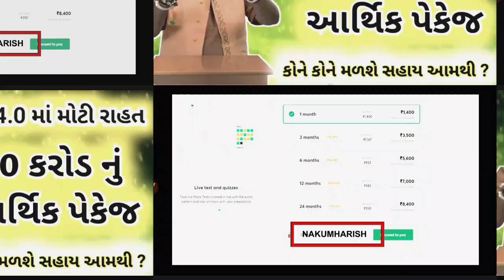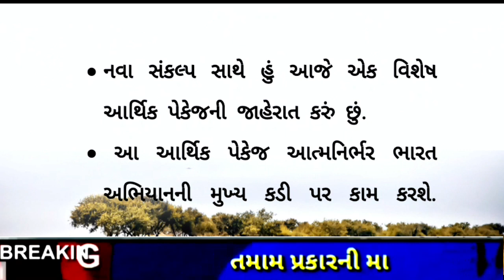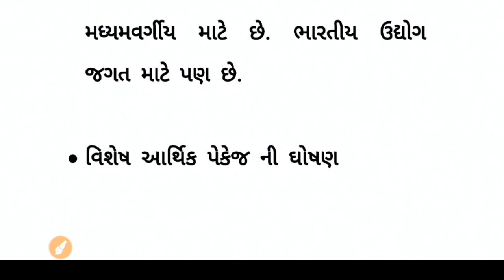મોદી સરકારનું 20 લાખ કરોડ નું આર્થિક પેકેજ જાહેર 2020 માં કોને કોને લાભ મળશે | lockdown 4.0 new 2020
new update banking service by 2020
 Gujarat Sarkar
new scheme loan and finance department in Gujarat Sarkar
free loan SBI no cost EMI 2020
no cost EMI loan free in SBI
Gujarati Yojana SBI 2020
Modi sarkar yojana SBI free 1000 Rs credit

join whatsapp group In Unacadem